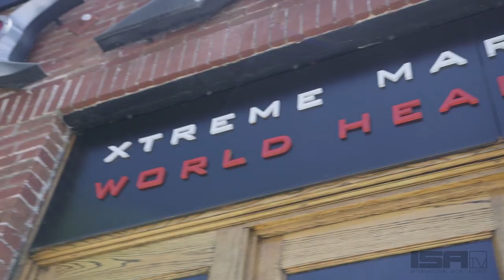Xtreme Martial Arts! Pt. 1 - Forrest Wheeler Adventures Ep.4 Ft. Yoshi Sudarso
Forrest (ABC's Fresh Off the Boat) Gets His Stuntman On!
Part Two Coming Next Monday!

Sub for New Eps. Mon+Thurs
● Instagram: @ISAtv ● Snap @ISAtvOfficial

In Forrest Wheeler Adventures, Forrest learns what it takes to become an action hero! In this series, he's mentored by stunt performer, Yoshi Sudarso! In the final episode of this series, he heads over to XMA Headquarters where he learns his final stunts and steps. Watch as he takes on being an action hero in front of a live audience!

Forrest Wheeler, Hudson Yang, and Ian Chen from ABC's "Fresh Off The Boat" are coming to ISAtv! Every Monday and Thursday enjoy this new series tackling Asian American Youth Culture.

LOCATION + TRAINER THANKS
XMA HEADQUARTERS

STUNT TEAM:
Thekla Hutyrova, Tyler Dash White, Lucky Davis, Jay Kwon, Scott Rosen
Tom Ferrera

▶SUPPORT FORREST WHEELER + YOSHI SUDARSO
FORREST WHEELER

CREDITS:
Thank you to Panda Express for helping us bring these series to life! We're thankful for your support of this type of programming!

PRODUCED BY: Jeff Yang, Dan Matthews

FILMED BY:
Justin Lieu, Allen Sison

PRODUCTION SUPPORT: Andrew Yi, Joyce Chen, Allen Sison, Justin Lieu, Rebecca Jung, Monica Kang, Mary Park, Sophia Chang, Ducky Chang, Susey Chang, Kevin Chiu, Adrienne Cheng, Will Johnson, Monica Kang, Kevin Li, Rommel Andaya, Michelle Hsieh

SPECIAL THANKS: Alice Wheeler, Lily Chen, Alan Chen, Heather Yang, Kirby Lee

SUPPORT ISAtv
Snaps: @ISAtvOfficial